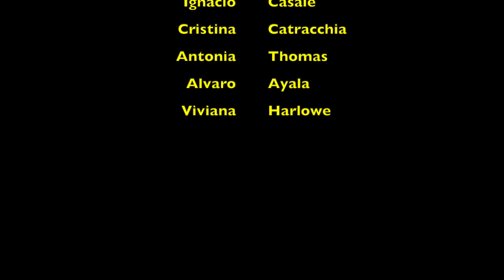CAMPING OFF ROAD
AÑO NUEVO 2020 EN LA COSTA DEL MAULE Y CAUQUENES